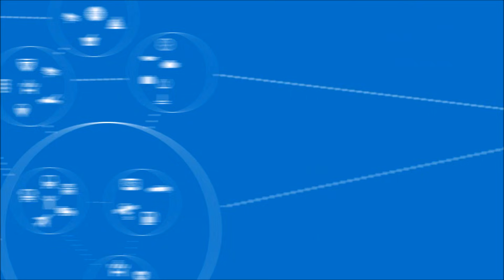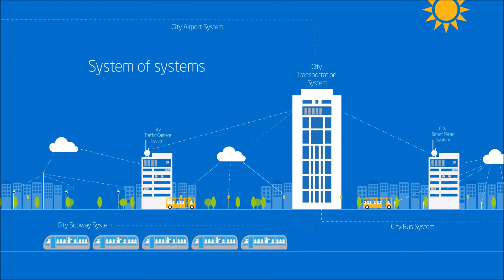Internet of Things explained simply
Source: Intel.com